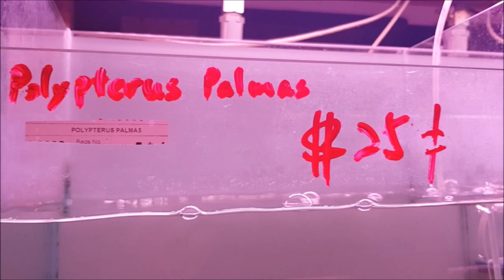LIOW VIDEO: OTF Aquarium farm (Part 2) 鱼场之游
To my YT friends who like to watch fish video: This video is for you! A bit too long, hope you don't feel bored. I have done my best to cut it short (actual video is much longer)